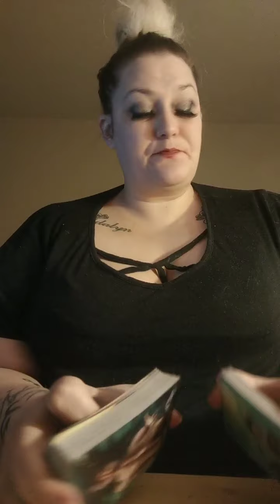Pisces. December 2020. Never give up on what you love. ❤️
Hello!- Role Model

Stealing your heart.- ft. Glenn Travis

My name is Emily and I am a scorpio sun, moon, venus, saturn, pluto and s. node. (ikr its heavy)
I am currently offering emailed/pre-recorded readings with the following tarot card spreads:
How does he/she feel about me . - $48
Love& Relationship ( including romance Oracle cards. )- $58
Upcoming love.- $48
Career.- $48
One question.- $18
Stay or Go.- $48
Advice/messages.- $38
15 minutes: $88
30 minutes: $144
45 minutes: $188